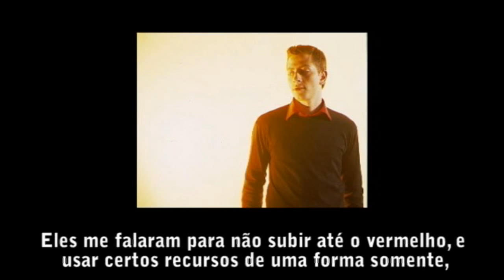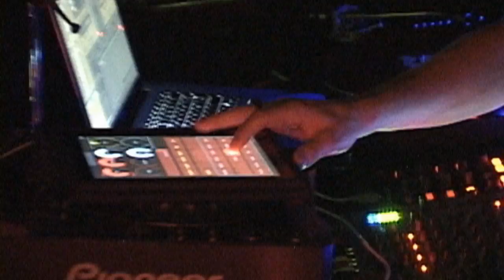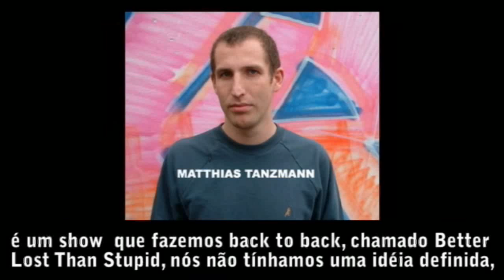Davide Squillace @ DEDGE